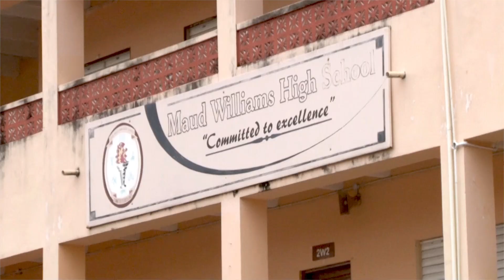Free Education For12 More Schools